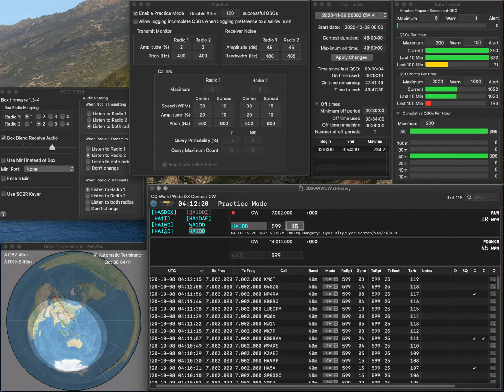20201008 1R practice for WWCW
No error. Rate is less than mediocre.